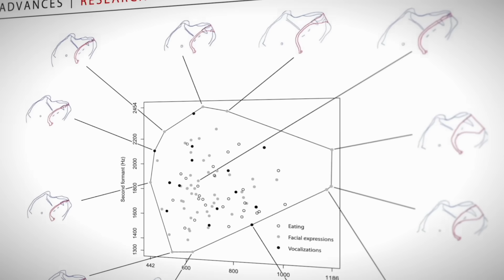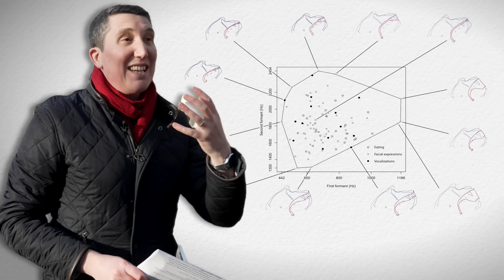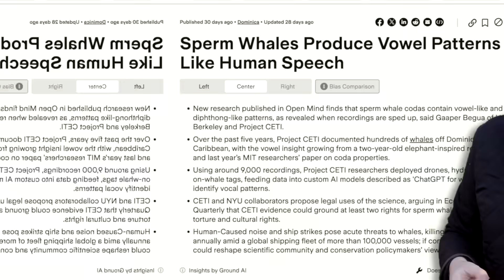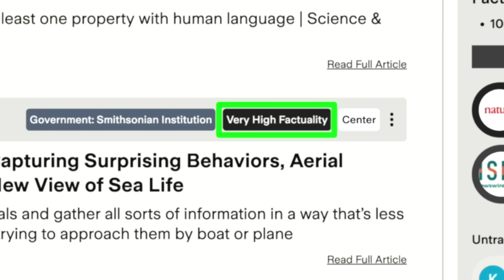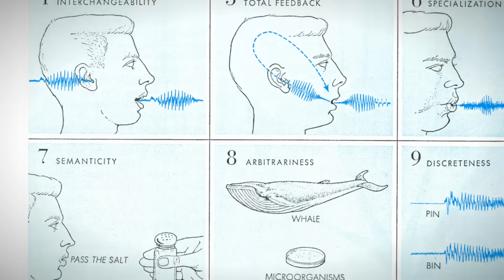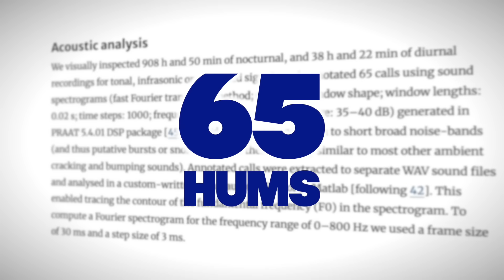Why animals can't talk (but almost can)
Let's explore whether animals can talk. to see how language shapes our perspectives. Save 40% for unlimited access to the Vantage Plan through my link.

What accent would a talking monkey have? What does an elephant saying "Margaret" sound like? Can parrots really talk? And do giraffes say anything at all?

In this episode, let's explore the language of the animal kingdom. Through looking at the latest research, you'll learn just how close to talking some species already are, and what's stopping them speaking already.

🚨ROBWORDS LIVE🚨
11th April 2026. The Bloomsbury Theatre, London.

Camera:
Manuel Vering (the zoo bits)
Rob Watts (the bits in the forest)